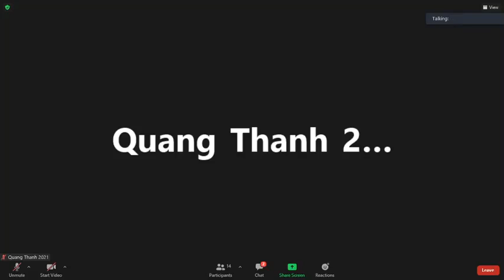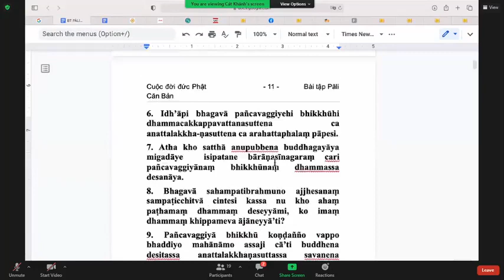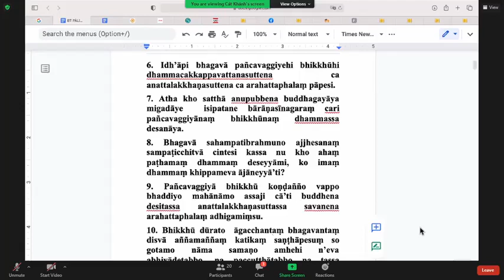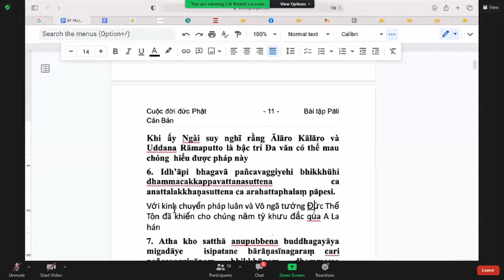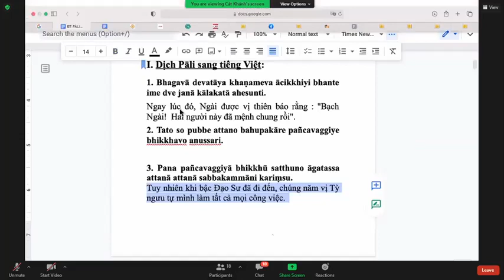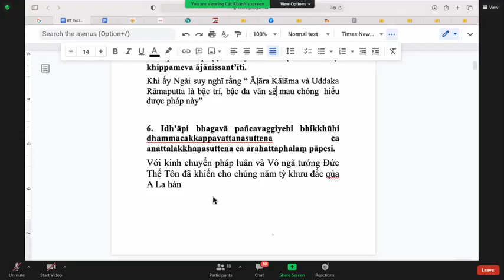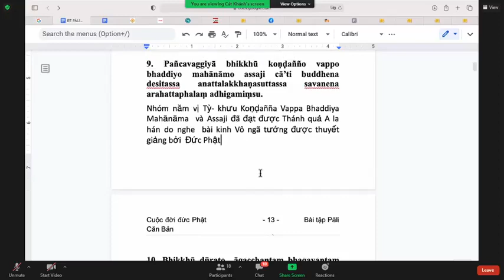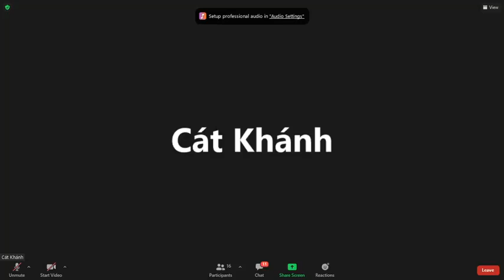88_Pāli Căn Bản Tập III-Bài 2. TẾ ĐỘ CHÚNG NĂM TỲ KHƯU (tt)_TK Tịnh Tuệ Thứ Ba Aug 10-2021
88_Pāli Căn Bản Tập III-Bài 2. TẾ ĐỘ CHÚNG NĂM TỲ KHƯU (tt)_TK Tịnh Tuệ Thứ Ba Aug 10-2021